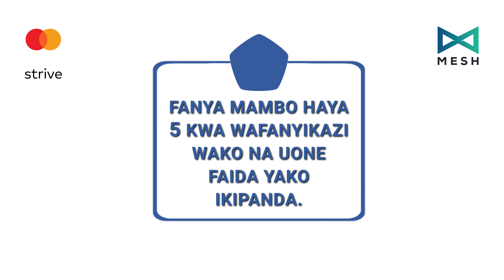Tips za ku-lift morale ya employees wako by Eunice Part 1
Employees wanaeza inua Biz yako ama kuimaliza. Cheki Tips Eunice ali-apply ku-boost morale ya employees wake.